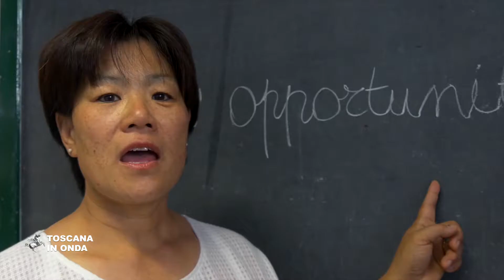La Toscana da San Francesco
Il 3 e 4 ottobre 2019 la Toscana ad Assisi per l'offerta dell'olio alla lampada di San Francesco